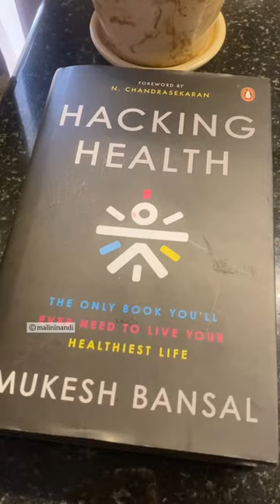Healthy Lifestyle With Hacking Health shortvideo youtube || Indianvloggermalini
Healthy Lifestyle With Hacking Health

Ad “Hacking Health” by Mukesh Bansal is a thought-provoking and informative book that delves into the intersection of technology and healthcare. The book explores how digital transformation is changing the healthcare industry and highlights the opportunities and challenges that come with this change.

Bansal emphasizes the need for innovation in healthcare and how technology can be leveraged to improve patient outcomes and increase access to care. He discusses various technological advancements such as artificial intelligence, telemedicine, and wearables, and their potential impact on the industry.

One of the most significant takeaways from the book is Bansal’s focus on patient-centricity. He stresses the importance of putting the patient at the center of healthcare delivery and designing technology solutions that are tailored to their needs.

Overall, “Hacking Health” is a valuable read for anyone interested in the intersection of healthcare and technology. Bansal’s insights and analysis provide a compelling case for how technology can be leveraged to create a more patient-centered, accessible, and effective healthcare system.

This is the best health book. I highly recommend this book.